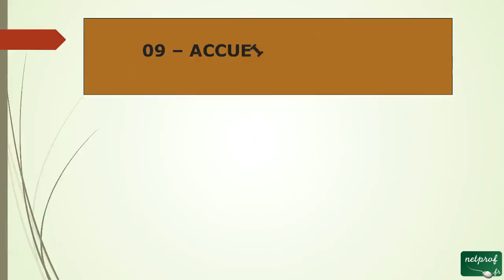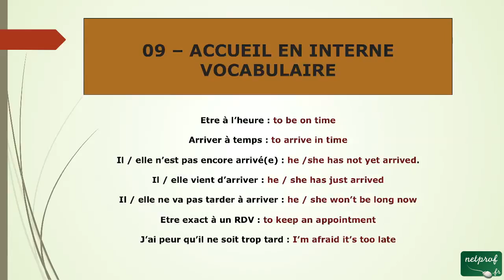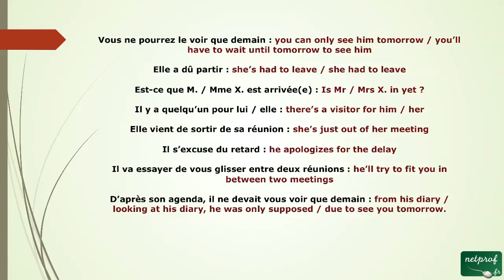34 - Vocabulaire pour Accueil en Interne